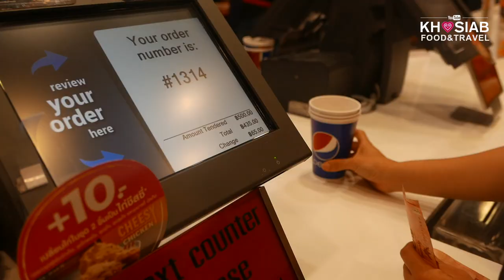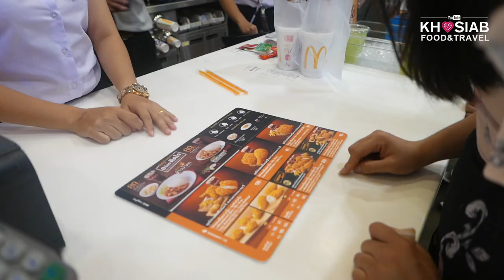Cim Vaj - KFC vs McDonald's 1000 Baht tau ntau npaum cas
Cim Thoj - KFC VS MCDONALD 1000 Bath tau ntau npaum cas